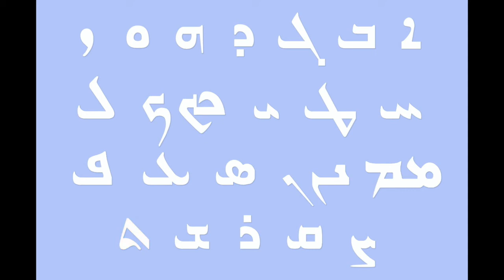Chaldean Alphabet Song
This is a fun song for all 22 letters of the Chaldean Language.